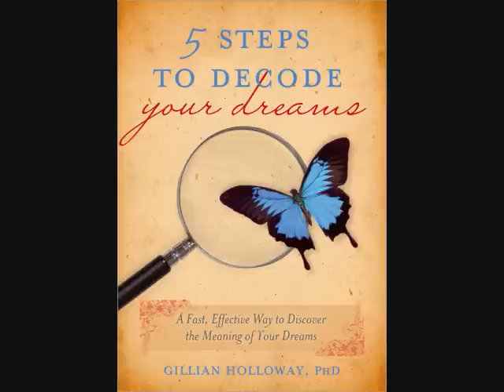5 Steps to Decode Your Dreams with Gillian Holloway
Have you ever woken up baffled by dreams you had the night before? Respected dream analyst and intuition expert Gillian Holloway can help you navigate your dreams and pinpoint their meanings with her renowned 5-step approach. Unlike dream dictionaries that merely define symbols, 5 Steps to Decode Your Dreams provides you with a method you can use to uncover how powerful your dreams truly are, and how you can positively apply the messages in your dreams to your everyday life. The book is designed as a quick guide, but a fairly proven one, for students and newcomers to dream studies. It has been used, in part, by teachers in universities and high schools. It teaches people how to ask questions of themselves and others, how to think symbolically, and explains why dreams tend to have certain qualities that are so puzzling.

Gillian Holloway has a PhD in psychology and has been working with dream analysis for more than 20 years. She teaches college courses in Dream Psychology, Nightmares, and Intuition at Marylhurst University in Portland, Oregon.